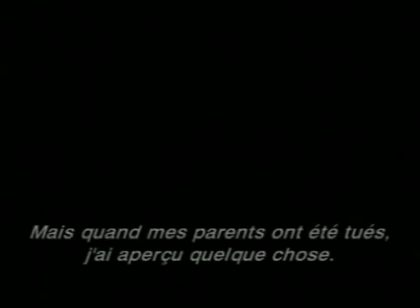Batman Begins Teaser